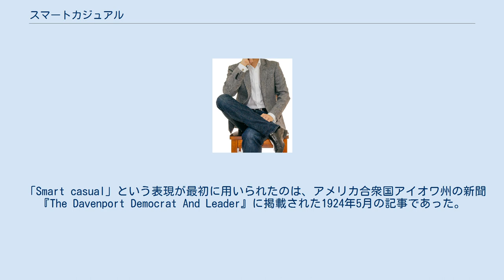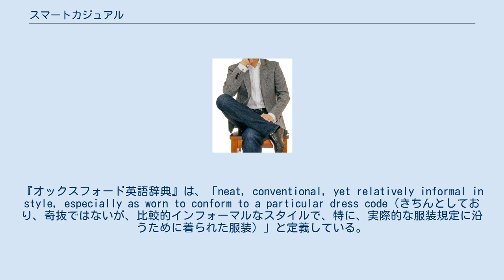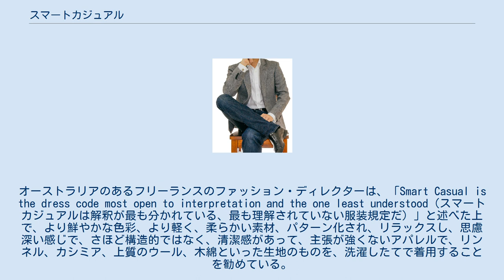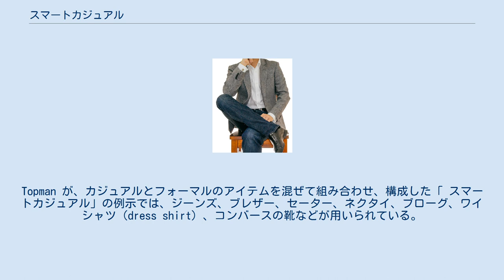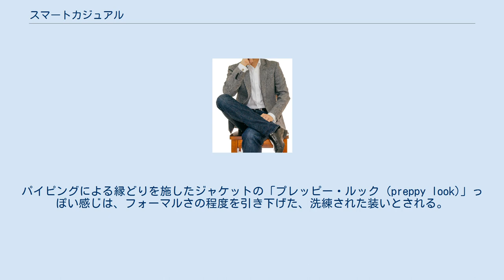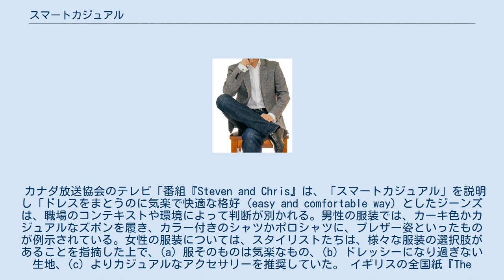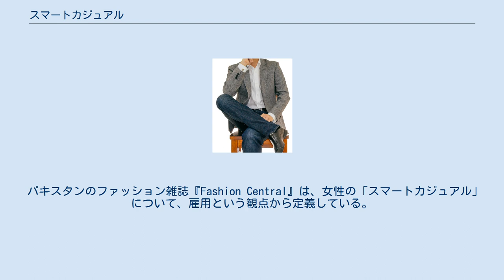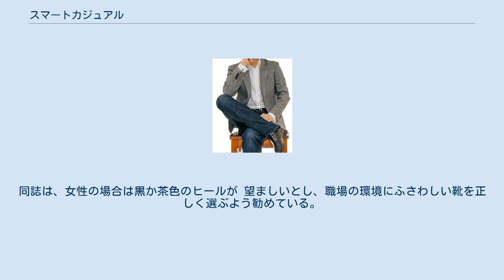スマートカジュアル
スマートカジュアル (Smart casual) は、曖昧に定義される服装規定（ドレス・コード）のひとつで、一般的には、きちんとした身なりでありながら、あくまでもインフォーマルな（正式な場面にはふさわしくない）服装のこと。
地域によって、また、行事の種類や、コンテキスト、文化などの違いによって、服装規定の解釈は多様なものとなるため、特定の服装（例えば、ジーンズ）がスマートカジュアルとして認められるか否かは、議論が分かれている。
 「Smart casual」という表現が最初に用いられたのは、アメリカ合衆国アイオワ州の新聞『The Davenport Democrat And Leader』に掲載された1924年5月の記事であった。
 袖無しドレスに3/4丈のオーバーブラウスで、スモックを合わせたような、外出の装いは、様々に解釈されます。
すぐにできる着こなしで、スマートカジュアルに見せるものです。
 The sleeveless dress with three-quarter overblouses, in smock appearance completing it for street wear, is accorded various interpretations. It is at once practiced and gives a smart casual appearance. 「Smart casual」は20世紀において広く用いられ、1950年代には、伝統的な厚手の生地で作られたダークスーツに比べ、よりカジュアルなものを指す「ビジネスカジュアル (business casual)」という言葉も創り出された。
 オーストラリアの代表的な英英辞典である『Macquarie Dictionary』は、「smart casual」を「well-dressed in a casual style（カジュアル・スタイルのうち上品に着こなしたもの）」と定義している。
『オックスフォード英語辞典』は、「neat, conventional, yet relatively informal in style, especially as worn to conform to a particular dress code（きちんとしており、奇抜ではないが、比較的インフォーマルなスタイルで、特に、実際的な服装規定に沿うために着られた服装）」と定義している。
 Dictionary.comの「21st Century Lexicon」は、「of clothing, somewhat informal but neat（衣服について、ある程度インフォーマルながら、きちんとしている）」と定義している。
 きちんと定義されていない「スマートカジュアル」という言葉を、コンテキスト、テーマ、人物、場所、天候、精神などに基づいて解釈していくためには、個人の判断力が求められる。
イタリアのファッション企業ブリオーニは「smart casual」について、これはアイテムの目録や、服装の分類といった問題ではなく、置かれる状況を理解する際の知識と良い趣味が問われるのであり、夏のサルデーニャにおける「スマートカジュアル」は、冬のトロントにおける「スマートカジュアル」とは異なるのだと説明している。
オーストラリアのあるフリーランスのファッション・ディレクターは、「Smart Casual is the dress code most open to interpretation and the one least understood（スマートカジュアルは解釈が最も分かれている、最も理解されていない服装規定だ）」と述べた上で、より鮮やかな色彩、より軽く、柔らかい素材、パターン化され、リラックスし、思慮深い感じで、さほど構造的ではなく、清潔感があって、主張が強くないアパレルで、リンネル、カシミア、上質のウール、木綿といった生地のものを、洗濯したてで着用することを勧めている。
 『Topman Generation』の解釈による、スマートカジュアルの例。
カジュアルとフォーマルのアイテムを混ぜて組み合わせ、構成したと説明されている。
この写真には、(a) ドレスシャツにフレンチ・カフス、カフリンクスといったフォーマルな要素、(b) ヘリンボーン・ジャケットや (c) ジーンズといったカジュアルな要素、(d) ドレス/ビジネス・シューズというフォーマルないしセミフォ...